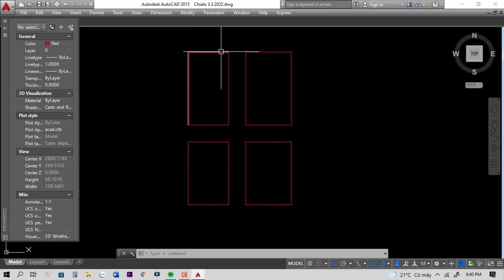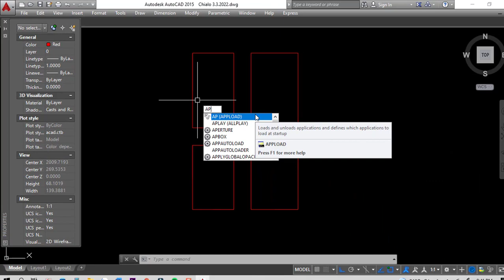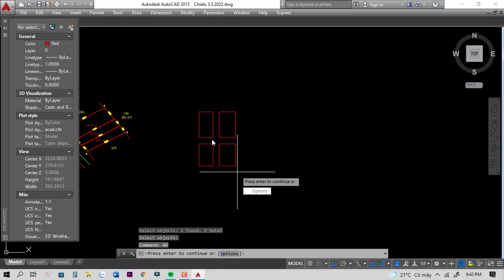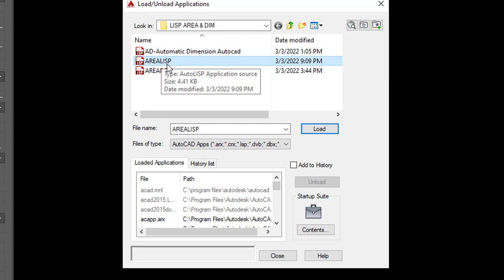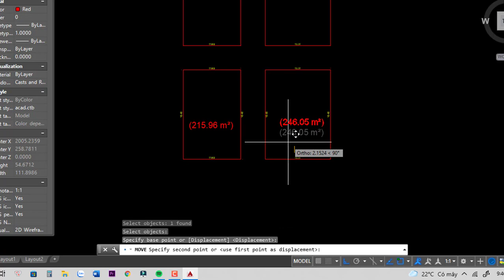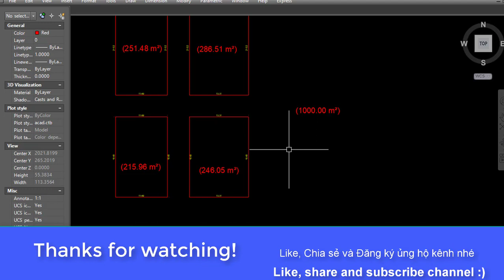Hướng dẫn điền kích thước và tính diện tích lô đất nhanh và chính xác